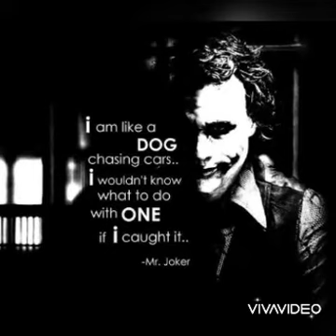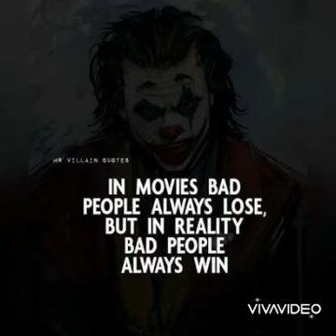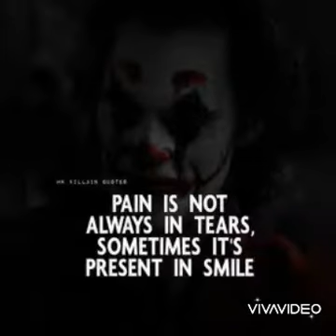Joker attitude WhatsApp status | boys attitude WhatsApp status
In this video you see joker attitude WhatsApp status, boys attitude WhatsApp status, joker deep quotation
# joker attitude WhatsApp status
# hobby hut